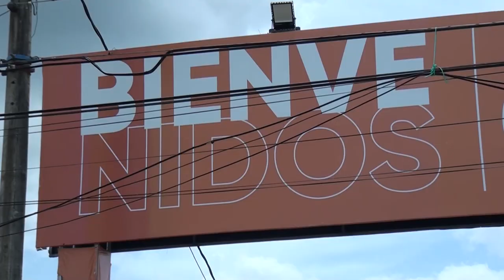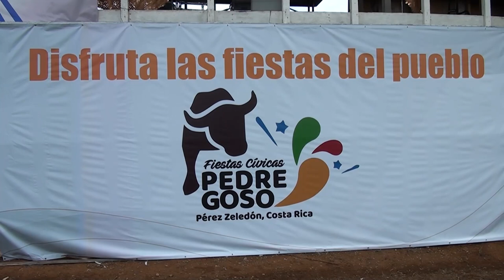Asociación de Pedregoso aclara puntos sobre el robo ocurrido durante festejos cívicos